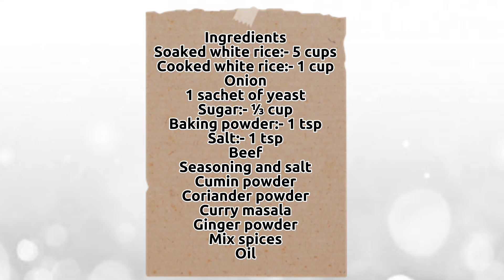How to make beef stuffed masa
Ingredients
Soaked white rice:- 5 cups
Cooked white rice:- 1 cup
Onion
1 sachet of yeast
Beef
Seasoning and salt
Cumin powder
Coriander powder
Curry masala
Ginger powder
Mix spices
Oil